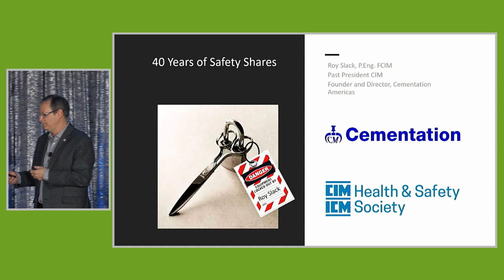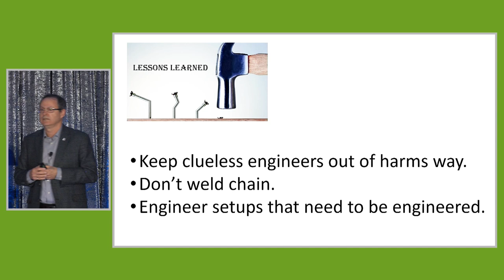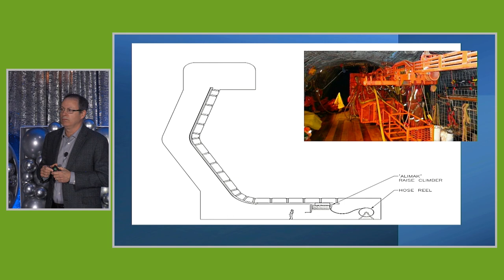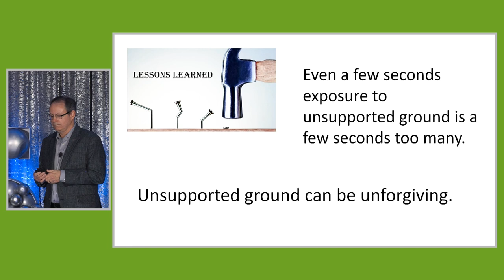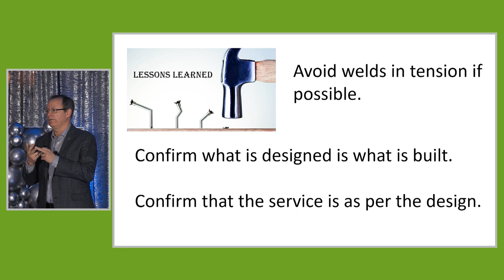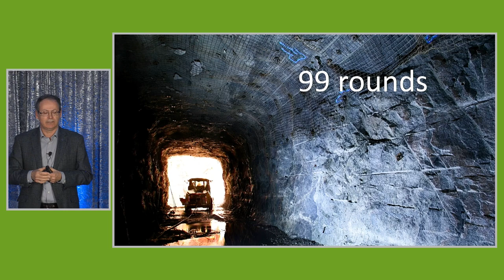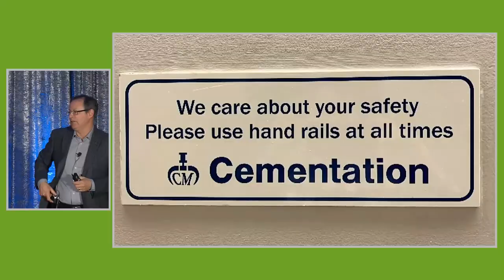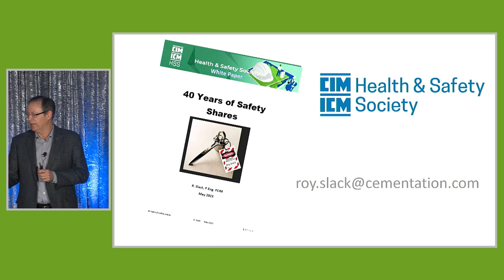A 40-Year History of Safety Shares - Roy Slack | 2023 Mining Health and Safety Conference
Presented at the 2023 Mining Health and Safety Conference April 18 to 20, in Sudbury, Ontario.

A 40-Year History of Safety Shares
Roy Slack
Director of Cementation Americas and Torex Gold Resources

A leader in safe mining practices, Roy shares safety-related stories from his 40-year career in the mining industry. The stories represent the Canadian mine safety journey from compliance to commitment and emphasize the importance of culture. Each safety share will  generate some obvious – and sometimes not so obvious – lessons learned. The benefit of Roy’s experience leads him to explore the next steps to continue to go beyond process and culture to create a workplace that isn’t just safer, but safe.